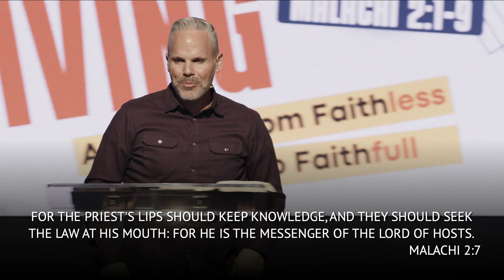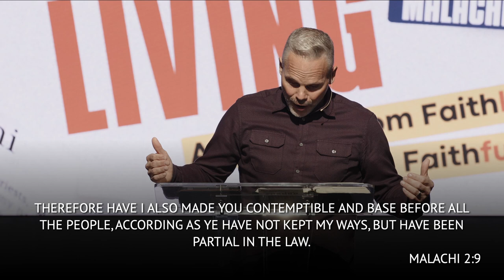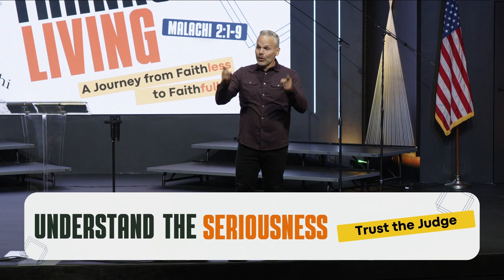Embrace the Whole Truth...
What does it mean to embrace the truth? It means a willingness to accept responsibility of living truth, understanding the seriousness of God's truth, and a boldness in taking the stand for the whole truth.